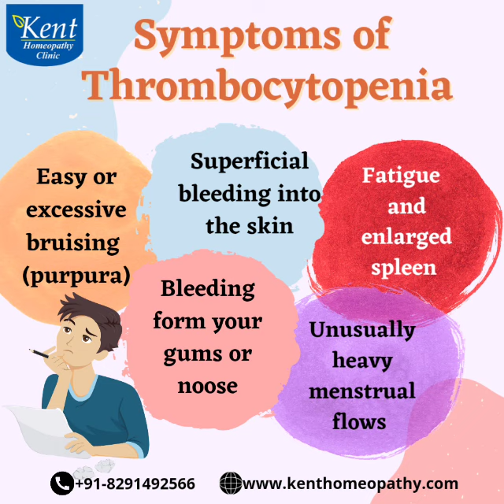Thrombocytopenia#thrombocytopenia#drkukrejakalani#kenthomeopathyclinic#8291492566#hiranandanipowai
*_Thrombocytopenia: Unraveling Symptoms, Causes, and Types_*

*Thrombocytopenia* is a medical condition characterized by a low platelet count in the blood. Platelets play a crucial role in blood clotting, and a reduced number can lead to an increased risk of bleeding and bruising. Understanding the symptoms, causes, and types of thrombocytopenia is essential for proper diagnosis and management.

*Symptoms:*

1. **Easy Bruising:**
   - One of the hallmark symptoms of thrombocytopenia is easy bruising. Individuals may develop bruises with minimal trauma or pressure.

2. **Petechiae:**
   - Small, red or purple dots known as petechiae may appear on the skin. These are tiny blood spots resulting from bleeding beneath the skin.

3. **Excessive Bleeding:**
   - Thrombocytopenia can lead to increased bleeding, which may manifest as nosebleeds, bleeding gums, or prolonged bleeding from minor cuts or injuries.

4. **Hematomas:**
   - The formation of larger bruises or hematomas may occur due to impaired blood clotting.

5. **Blood in Urine or Stool:**
   - In severe cases, thrombocytopenia can lead to bleeding in the gastrointestinal or urinary tract, causing blood in the stool or urine.

6. **Heavy Menstrual Bleeding:**
   - Women with thrombocytopenia may experience abnormally heavy menstrual bleeding.

7. **Prolonged or Excessive Bleeding After Surgery:**
   - Individuals with thrombocytopenia may experience prolonged or excessive bleeding following surgical procedures.

*Causes:*

1. **Reduced Platelet Production:**
   - Disorders that affect the bone marrow, such as leukemia, myelodysplastic syndromes, and aplastic anemia, can lead to a decrease in platelet production.

2. **Increased Platelet Destruction:**
   - Conditions that increase the destruction of platelets, like immune thrombocytopenia (ITP) or drug-induced thrombocytopenia, can result in low platelet counts.

3. **Consumption of Platelets:**
   - Conditions that cause the excessive consumption of platelets, such as disseminated intravascular coagulation (DIC) or thrombotic thrombocytopenic purpura (TTP), can lead to thrombocytopenia.

4. **Inherited Disorders:**
   - Rare inherited disorders, like Wiskott-Aldrich syndrome or May-Hegglin anomaly, can contribute to thrombocytopenia.

5. **Viral Infections:**
   - Some viral infections, including HIV, hepatitis C, and Epstein-Barr virus, can lead to a decrease in platelet production or increased destruction.

6. **Medications:**
   - Certain medications, such as chemotherapy drugs, antibiotics, and anticonvulsants, can cause drug-induced thrombocytopenia.

7. **Autoimmune Conditions:**
   - Autoimmune diseases, like lupus or rheumatoid arthritis, can lead to the immune system mistakenly attacking and destroying platelets.

*Types:*

1. **Immune Thrombocytopenia (ITP):**
   - ITP is an autoimmune disorder where the immune system attacks and destroys platelets. It can be acute or chronic, with chronic ITP lasting for more than six months.